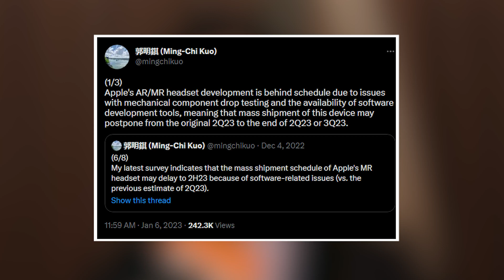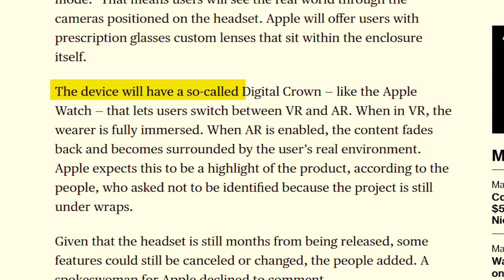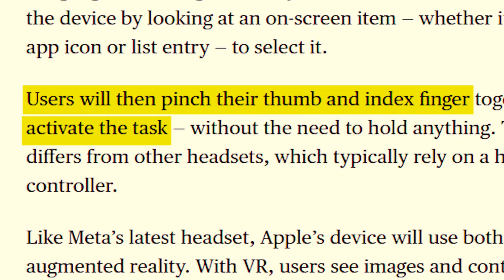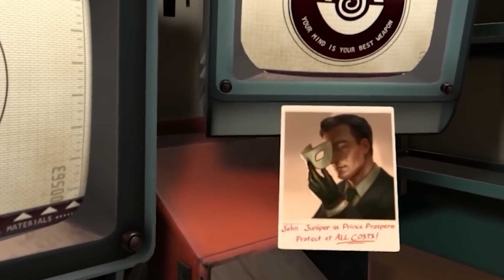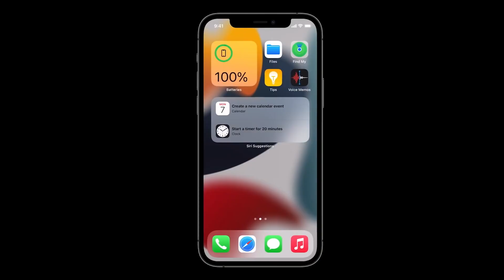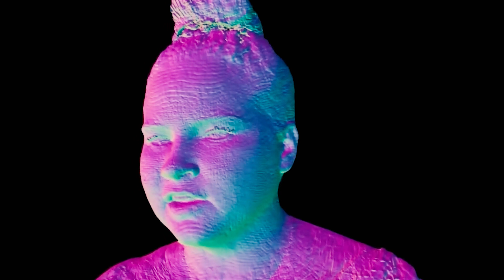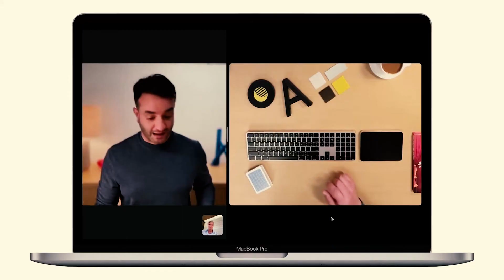What Makes The $3000 Apple VR headsets Special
Apple is set to release the Apple vr headset, the Apple Reality Pro, in 2023. The apple VR headset will have 8K resolution displays, immersive spatial audio, and advanced tracking technology powered by the M2 chip. It will retail for around $3,000 and feature a digital crown to switch between virtual reality and augmented reality. The Apple VR headset will also have voice commands, hand tracking, and cameras to track eye movement. Apple is also developing the XR OS, a mixed-reality interface with a virtual workstation and a familiar UI. The Reality Pro or Apple VR headset will feature an updated version of the M2 processor, have a battery life of at least 8 hours, and use several cameras to track the user's hands and eyes. The Apple VR headset will also have a unique feature allowing users to recreate their faces and body movements in an ultra-realistic manner. The Reality Pro is expected to be announced this summer and could potentially be available towards the end of the third quarter of 2023.